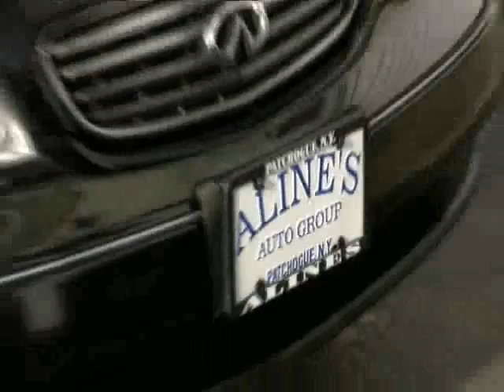Untitled alines video infinti i35 black